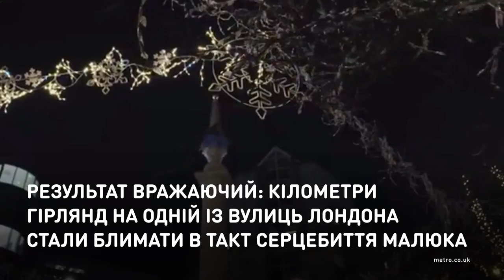Сердечная иллюминация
Маленький мальчик подчинил уличные огни
биению своего сердца.
Сотрудники британской благотворительной организации решили поздравить мальчика, перенесшего операцию на сердце, с Рождеством и подготовили для него по-настоящему уникальный сюрприз. Измерив пульс ребенка, они синхронизировали его с праздничными гирляндами Лондона.

Маленький хлопчик підпорядкував вуличні вогні
биттю свого серця.
Працівники британської благодійної організації вирішили привітати хлопчика, якому було зроблено операцію на серці, з Різдвом і підготували для нього справді унікальний сюрприз. Вимірявши пульс дитини, вони синхронізували його зі святковими гірляндами Лондона.